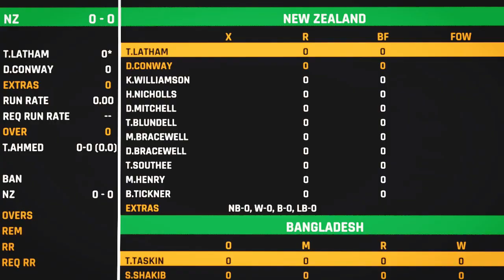Bangladesh vs New Zealand | 2nd Test Day 2 | Cricket 24 Gameplay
Hello Friends, In this video i have played Cricket match in Cricket 24 game. I hope you like this video. If you like this video please let me know by your valuable comments